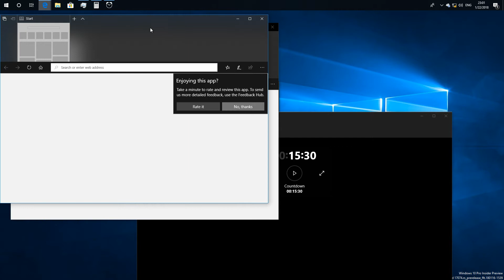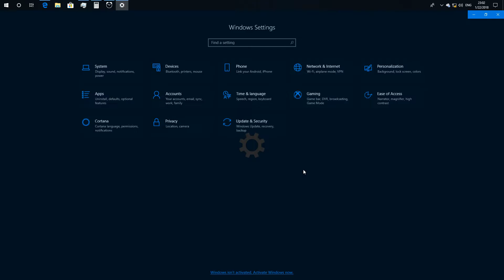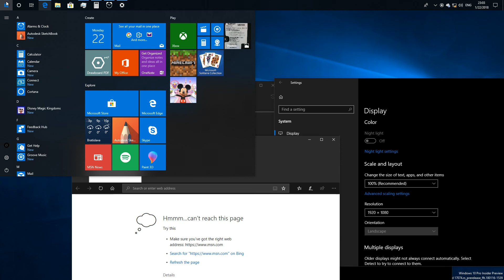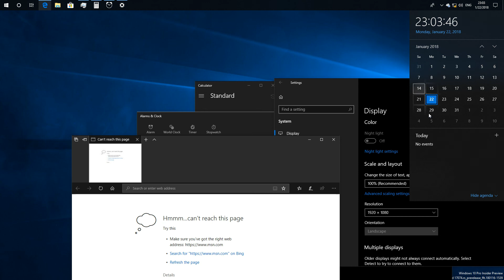Windows 10 Build 17074 Fluent Design Acrylic Blur and Glow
Tis beautiful.